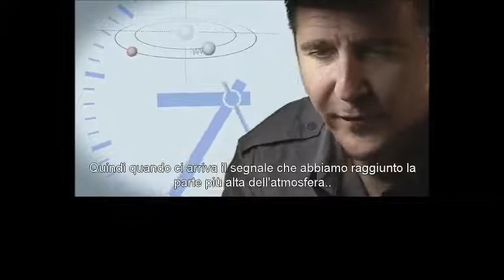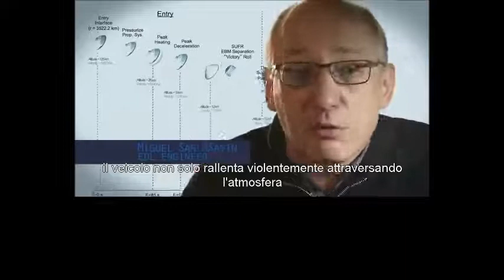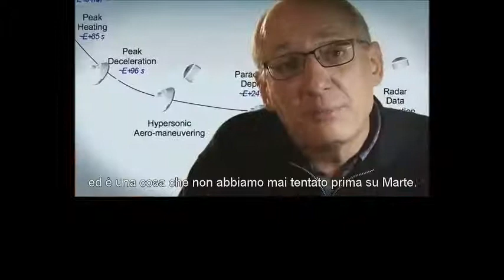Curiosity Mars, i sette minuti di terrore sub ita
Curiosity Mars, i sette minuti di terrore dall'entrata in atmosfera marziana al tocco del suolo